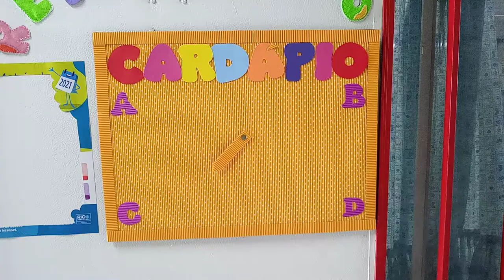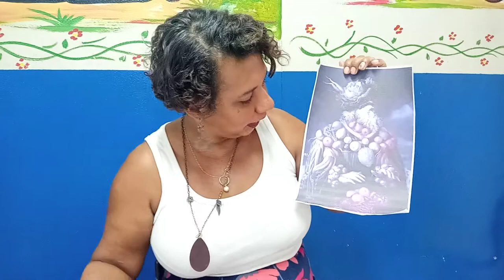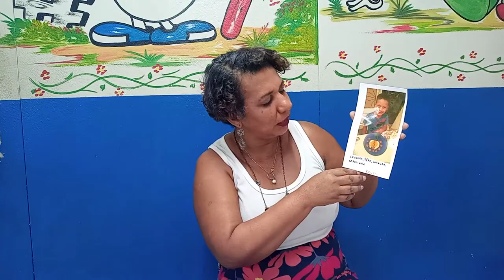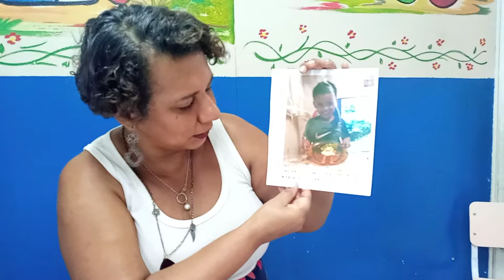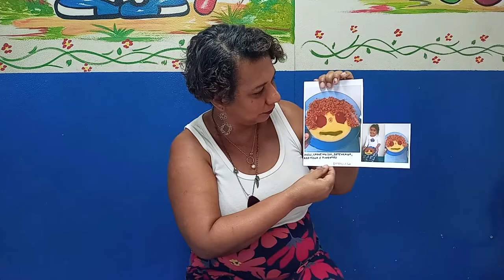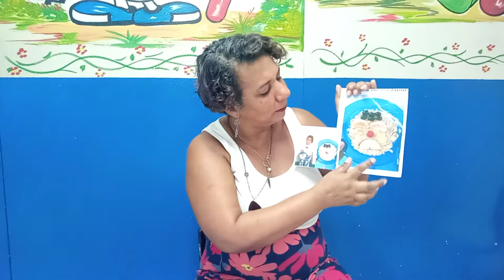A arte de Arcimboldo no EDI Renan de Souza Leal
Trabalhar alimentação a partir da arte de Giuseppe  Arcimboldo e o que é arte.